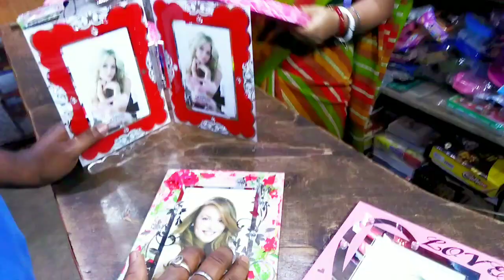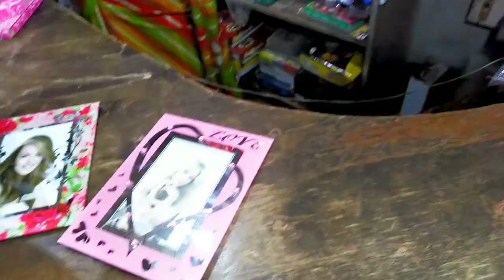বাজার থেকে দুই বিয়ে বাড়ির জন্যই গিফট আনলাম আর দোলের মেলা থেকে ও ঘুরে এলাম।।